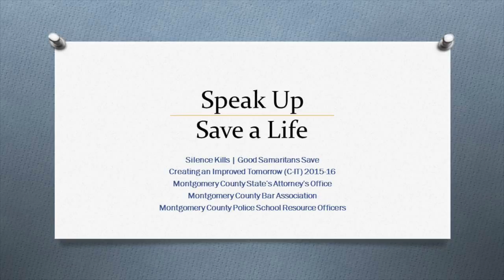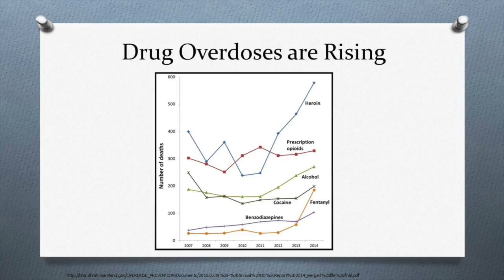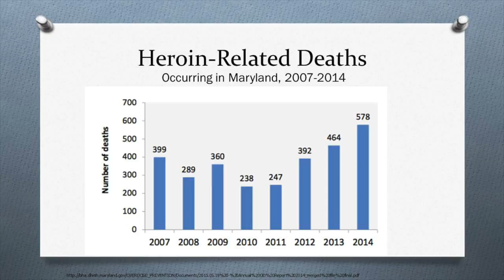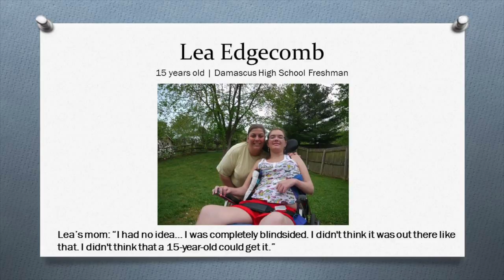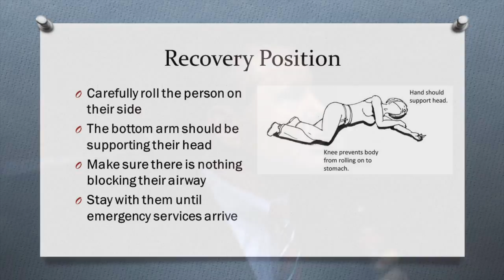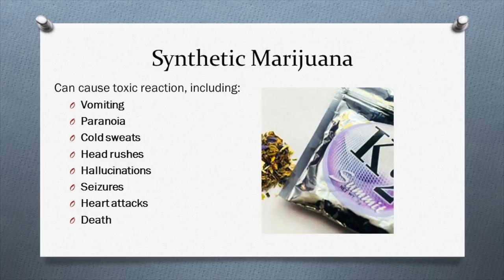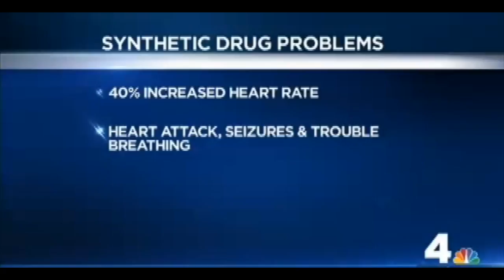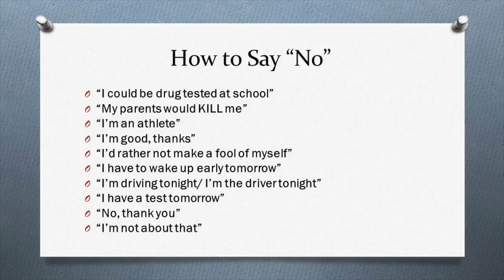Montgomery County State's Attorney John McCarthy Presentation on Drugs